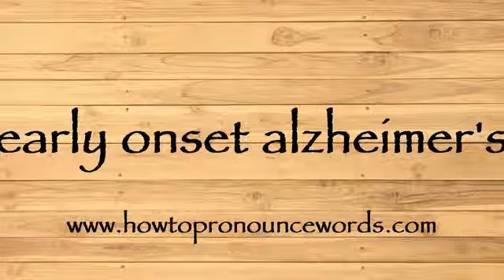How To Pronounce early onset alzheimer's New Video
To learn about "how to pronounce early onset alzheimer's in american english" topic , please

Our video is all about "how to pronounce early onset alzheimer's in american english" subject   but we   try to cover the   subjects:

-how to pronounce early onset alzheimer's in english

-how to pronounce early onset alzheimer's in british english

-how to pronounce early onset alzheimer's correctly

Take a deep breath and see the following video about how to pronounce early onset alzheimer's in english

how to pronounce early onset alzheimer's in american english is a WARM subject and I did my best to produce a YouTube video around this subject

That brings me to the end of the video, however if you desire more complimentary "how to pronounce early onset alzheimer's in american english" pointers, visit our